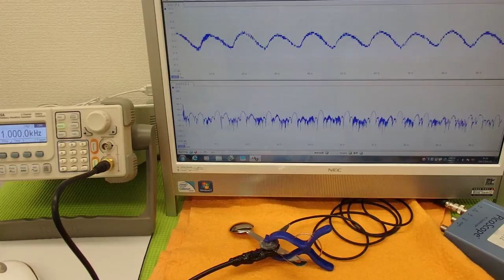オリジナル超音波実験技術 ultrasonic-labo